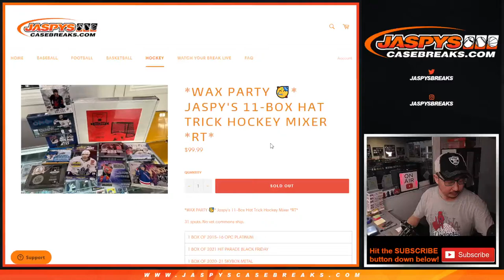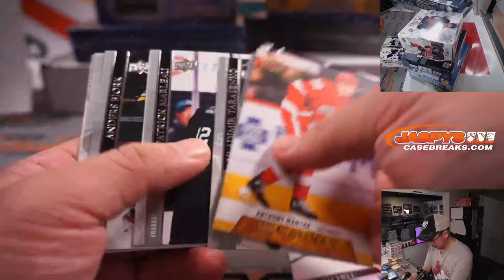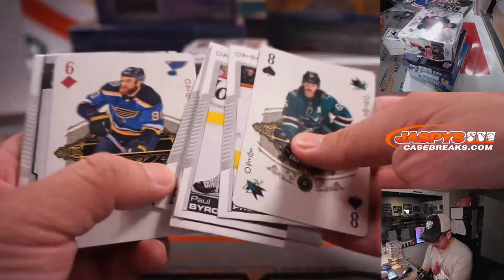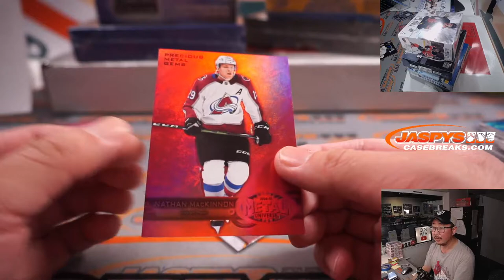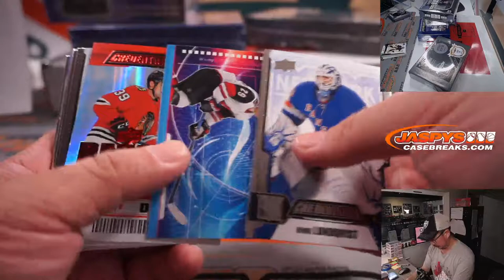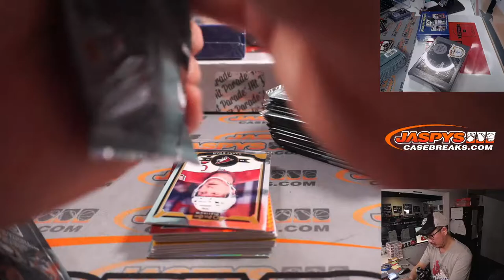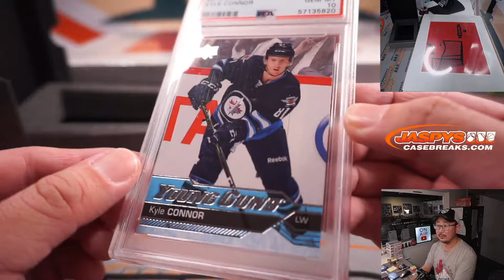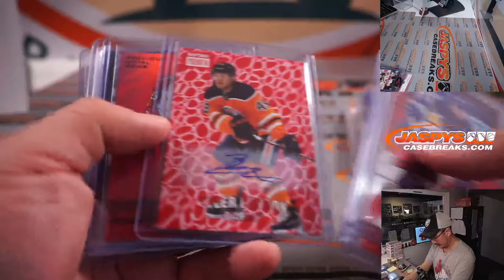W, 01.19.22 ~ JASPY'S 11-BOX HAT TRICK HOCKEY MIXER *RT*